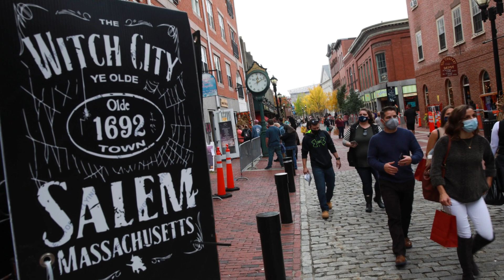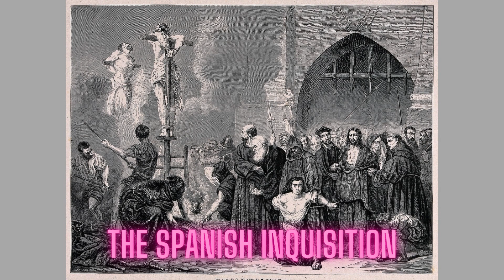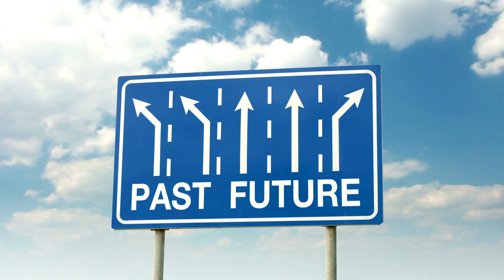Top 7 Scary True Historical Events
Get ready for diverse roleplay adventures, explore CSC insights, and uncover the bizarre side of weird history. Join us as we let's read intriguing tales and discuss real estate, true scary stories, and the future garage of technology. Stay informed with medical general information, engage in public discourse, and attain a professional level of knowledge. Dive into science with Scishow, explore global topics with the Gulf Cooperation Council, and understand the complexities of building codes. Enjoy our channel's scary true stories and engaging subscriber submissions, and stay up to date with general information and current events in 2023. Experience the diverse world of masters swimming and expand your general knowledge with us.

In this video, we'll be looking at some of the scariest true historical events.  these events will haunt you long after watching this video!
Watch as we take a look at some of the scariest true historical events, and see how they've impacted world history. these events are sure to stay with you long after watching this video!